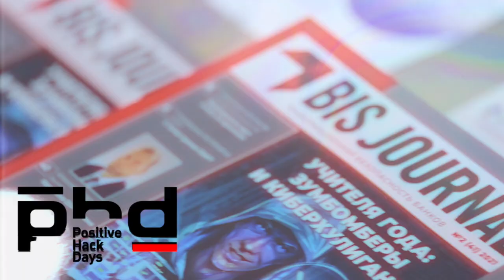PHDays 10 | Тимур Юнусов (Positive Technologies): Гонка улучшений ведёт к новым уязвимостям | BIS TV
Интервью с представителем организаторов культового форума по кибербезопасности — о причинах, по которым финансовые ПО «кишат» уязвимостями, и что такое Bug Hunting Village.

Тимур Юнусов, руководитель отдела безопасности банковских систем компании Positive Technologies, на юбилейном десятом форуме Positive Hack Days 10: Origin традиционно отвечал за Payment Village, а также за новинку — Bug Hunting Village. Собственный доклад эксперта был посвящён нетипичному кейсу онлайн-мошенничества с украденными данными банковских карт. По мнению Тимура Юнусова, компаниям финансового сектора надо вдумчиво подходить к разработке новых функций в приложениях и не торопиться с их выпуском на рынок, так как любые обновления и «улучшения» потенциально создают новые возможности для киберпреступников.

Юбилейная конференция по исследованиям кибербезопасности Positive Hack Days 10: Origin прошла 20–21 мая 2021 года в Москве, и вновь стала одним из крупнейших событий отрасли — за событиями в офлайне и онлайне следили несколько тысяч специалистов ИБ, экспертов и разработчиков, начинающих и опытных исследователей кода. Насыщенная деловая программа форума включала несколько потоков технических и бизнес-докладов, круглые столы с представителями вендоров и регуляторов, практические демонстрации и мастер-классы, конкурсы и масштабное соревнование — кибербитву The Standoff.

Интернет-телеканал BIS TV выступает телевизионным партнёром Positive Hack Days 10 и кибербитвы The Standoff.